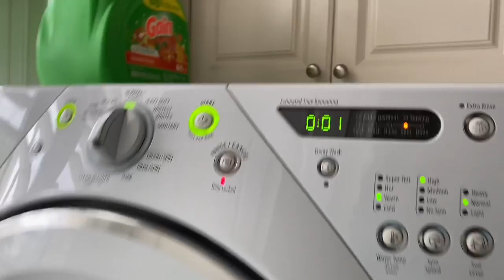Pop Show Prep